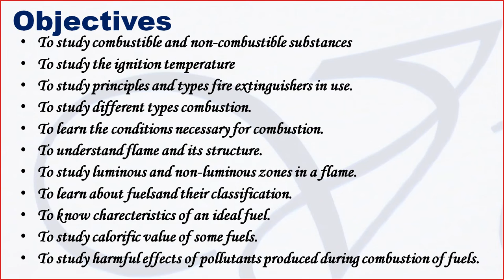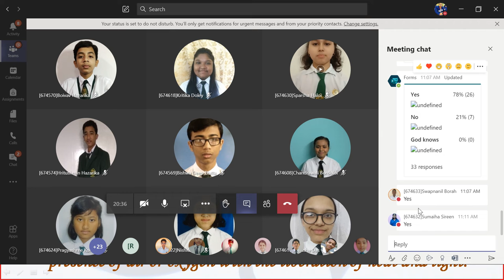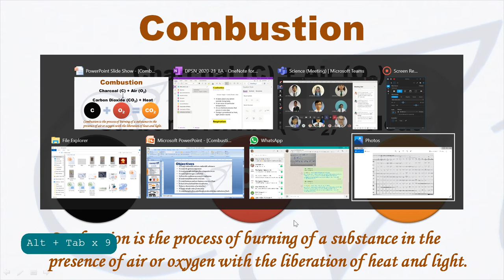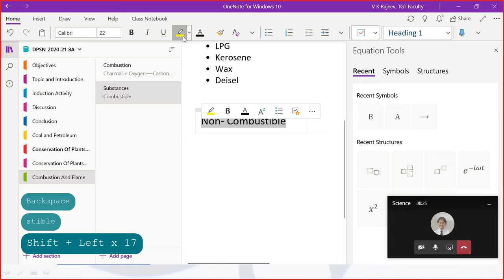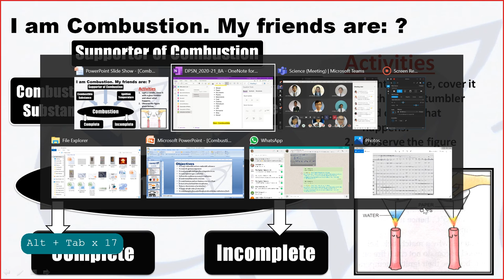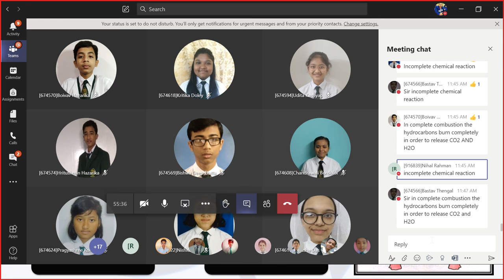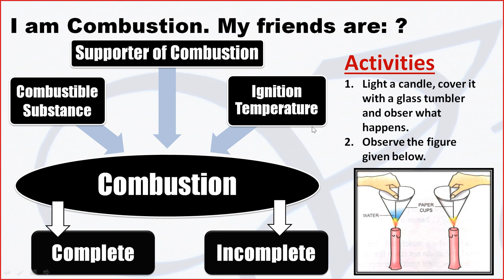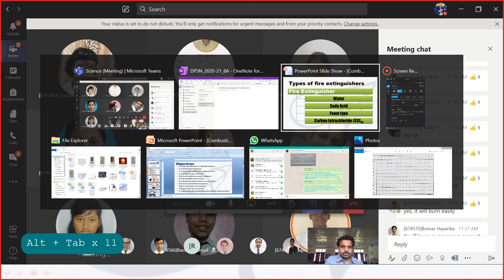Combustion And Flame by V K Rajeev Class 8 CBSE NCERT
Live lecture. Class 8 Science CBSE NCERT